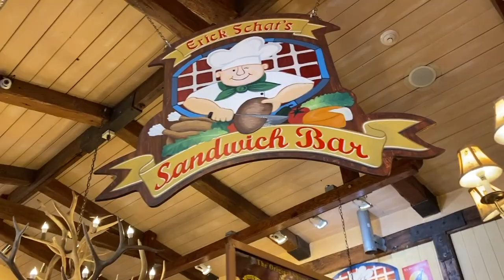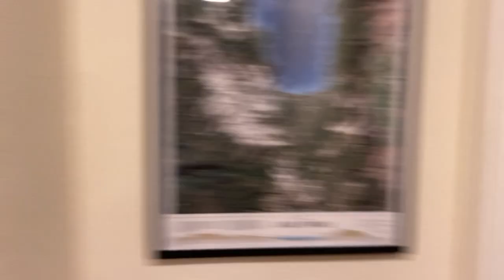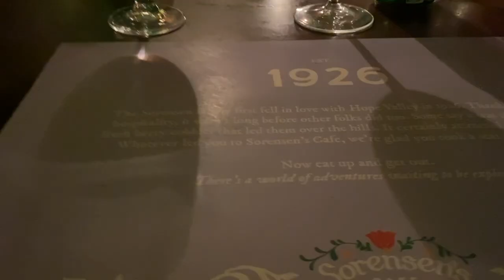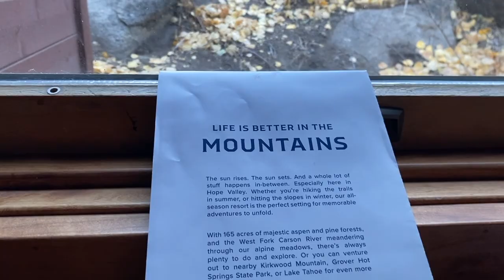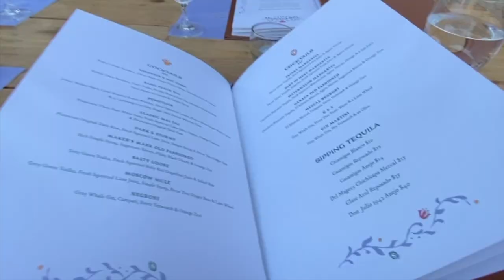Road Trip to Lake Tahoe | From a horrible Airbnb Experience to Finding a Last Minute Dreamy Cabin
Welcome back to another video. We're not camping this time and instead decided on an airbnb stay in Lake Tahoe, Ca. We were so excited and exhausted when we finally arrived after 8 hours in the car, only to find that the airbnb was filthy. This was our first experience staying at an airbnb that didn't live up to the reviews. It was so stressful but the silver lining was finding a last minute stay in a dream cabin 😍

Thank you so much for being here and following along on our adventures 🙏🏼
xoxo,
Liz and Louie 🐾

Music from Uppbeat (free for Creators!)